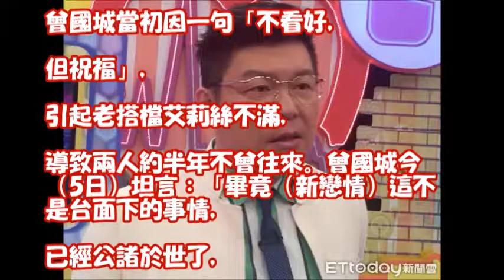心結？連艾莉絲在台灣都不知 曾國城嘆：永遠只能聽說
蝦米！艾莉絲藏大肚10個月「孩子終於生了」！和外籍老公甜曝「寶寶性別」，雙喜臨門！

女星艾莉絲藏肚10月生子 粉絲驚喜直呼:「看不出懷孕」│【娛樂星世界】20180302│三立新聞台